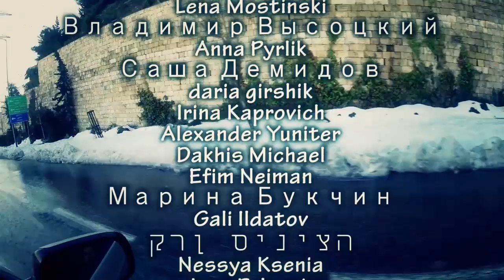Нахаль Ог — путешествие между теснин Иудейской пустыни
Фантастической красоты ландшафты, подъёмы по скобам, дикое ущелье потрясающей мощи и красоты, промытое дождевой лавиной в течение многих тысяч лет... каньон, гигантским ножом вспоровший рыхлое тело пустыни...